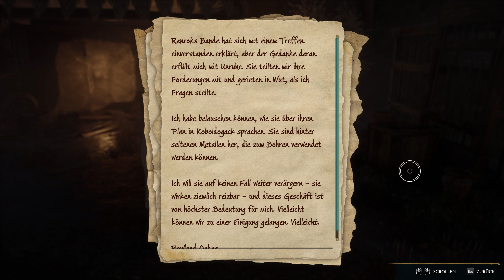Let's Play Hogwarts Legacy #073 Auf der Suche nach Rowland Oakes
Der langersehnte Brief lag in Ira Feydeaus Händen: die Einladung nach Hogwarts. Professor Fig, der ihr die Grundlagen der Magie beigebracht hatte, sollte sie zur Eröffnungsfeier nach Hogwarts begleiten. Doch es gab mehrere Komplikationen, sodass Ira beinahe zu spät zur Einführungsfeier kam!
Gerade noch rechtzeitig wurde sie in ihr Haus eingeteilt und war endlich in Hogwarts angekommen.
Es kribbelte schon in ihren Fingern Hogwarts zu erkunden, all seine Geheimnisse zu lüften, Rätsel zu lösen und natürlich Wissen anzueignen. Und wer weiß? Vielleicht werden ihre neue Wege eröffnet von denen sie noch gar nicht wusste, dass es sie gibt?